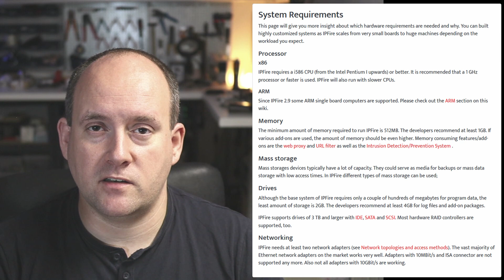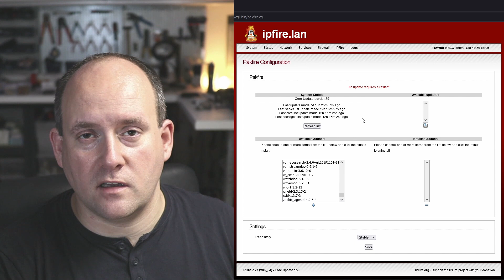Should you use IPFire in 2021 / 2022? (Pros and cons)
Today's video will show some pros and cons that will help you decide whether you want to use IPFire in 2021 or 2022. The chapters below should help you navigating to topics you're interested in.

00:00 Introduction
01:07 Maturity
01:48 User Interface
02:35 Hardware compatibility / VMs
04:16 Updates
05:00 Package manager
06:55 Support, documentation, community
07:50 Integrations
09:13 Personal experience
10:48 Outro

Also check out the social media for more info on this page, about what I'm up to, etc: